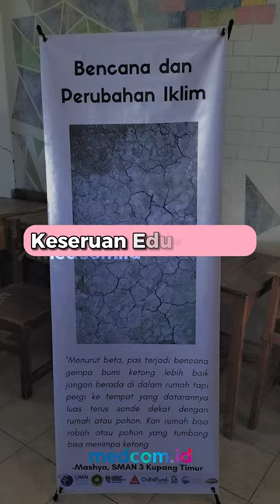KESERUAN EDU-GAMES BANTU ANAK PAHAMI PERUBAHAN IKLIM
Perubahan iklim sekarang telah menjadi masalah yang kompleks bagi seluruh dunia, dampaknya akan mempengaruhi semua aspek dalam jangka panjang. Menanamkan pemahaman terhadap perubahan iklim kepada anak menjadi sangat penting agar dapat mencegah dampaknya lebih luas lagi.

Untuk itu, dibuatlah sebuah proyek dengan menciptakan materi pendidikan melalui pendekatan gamifikasi (edu-games) menggunakan media digital dan non-digital, yang bertujuan untuk memberdayakan anak-anak sebagai agen perubahan.

Edu-games ini dirancang untuk ramah anak, berkelanjutan, terjangkau, dan mudah diperluas. Tujuan dari proyek ini adalah untuk mengembangkan kemampuan dan kepercayaan diri pembelajar dalam berpikir kritis dan kreatif tentang perubahan iklim.

Sasaran permainan ini adalah anak umur 12 tahun ke atas dan akan menjadi salah satu alat pembelajaran di sekolah, yang sedang didiskusikan dengan Kemendikbud.

"Kami ingin mengencourage (mendorong) agen perubahan yaitu anak-anak untuk melakukan aksi-aksi kecil tapi nyata, dan memberikan dampak positif bagi perubahan iklim," kata Fonita Theresia Yoliando, S.Ds., M.A. yang merupakan tim peneliti dan kreatif Edu-games.

KONEKSI adalah inisiatif kolaboratif di sektor penelitian dan inovasi yang mendukung kemitraan antara organisasi Australia dan Indonesia untuk kebijakan dan teknologi yang inklusif dan berkelanjutan.

Didukung oleh Pemerintah Australia dan Indonesia, program ini mempromosikan kemitraan penelitian yang setara dan memanfaatkan pengetahuan lokal untuk mengatasi tantangan sosial-ekonomi. KONEKSI berperan sebagai sarana untuk solusi multidisiplin dengan melibatkan beragam pemangku kepentingan dari akademisi, pemerintah, masyarakat sipil, dan sektor swasta.